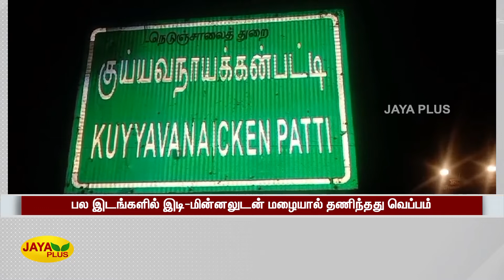தமிழகத்தில் பல்வேறு மாவட்டங்களில் பெய்த பலத்த மழையால் மக்கள் மகிழ்ச்சி | TN Rainfall | Heavy Rain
TNRainfall | HeavyRain | WeatherReport | தமிழகத்தில் பல்வேறு மாவட்டங்களில் பெய்த பலத்த மழையால் மக்கள் மகிழ்ச்சி